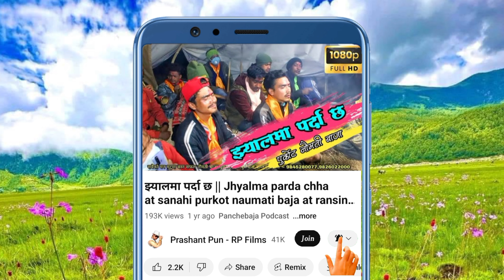Shirma shirbandi Resham pariyar best sanahi pokharidhara naumati panchenaja BGL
🎵 Please use earphones to listen clearly to the music of all the videos I have uploaded

Shirma shirbandi Resham pariyar best sanahi pokharidhara naumati panchenaja

Prashant Pun